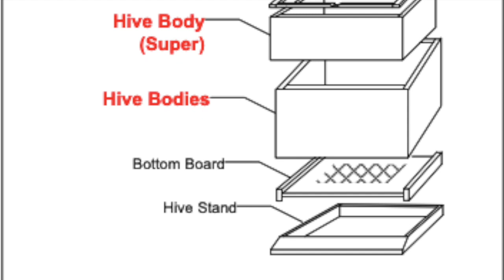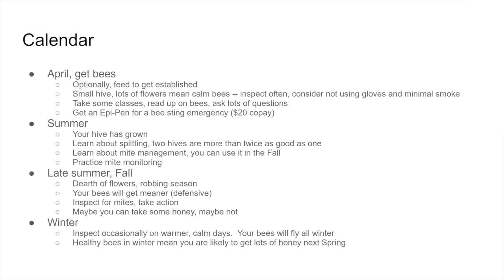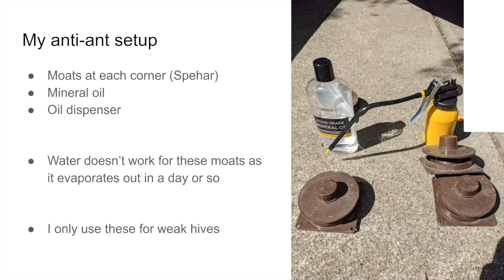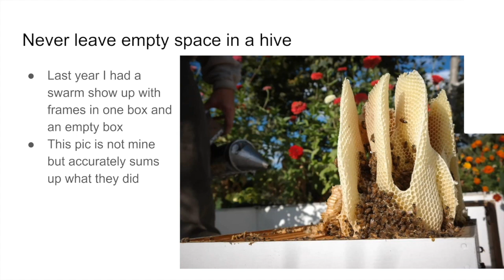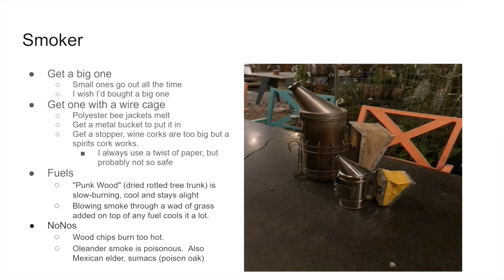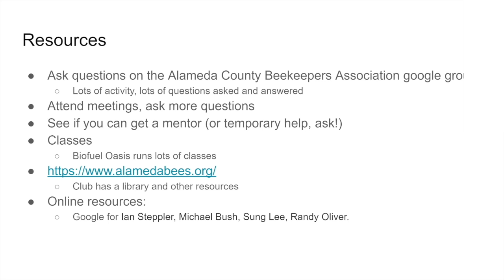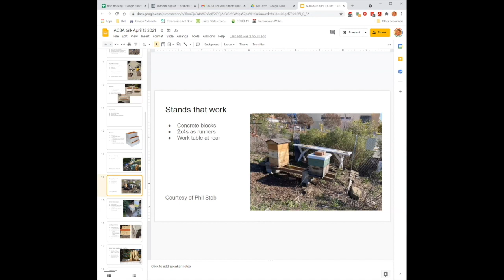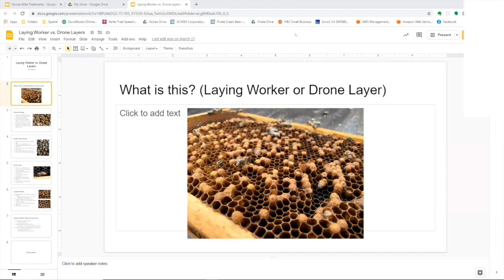Beekeeping Basics!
ACBA member Jim Veitch's insightful presentation "I've got bees, now what?" demystifies many of the things new beekeepers want to know.  Includes questions and answers.   He explains
- Seasonality, what to expect each season?
- Tips on hive placement, management, inspections and equipment
- Feeding
- What to do with ants?
- "Robbing" behavior
- More!